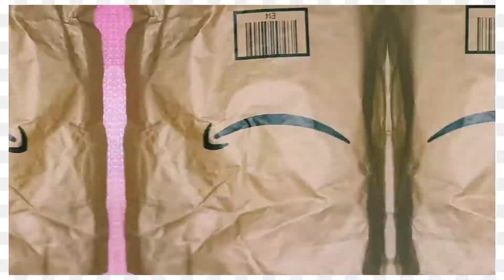Loungefly Looney Tunes Crossbody Bag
Hola! 🎀

En este video les muestro esta hermosa bolsita de LooneyTunes!💕